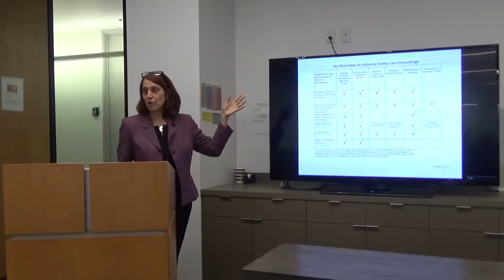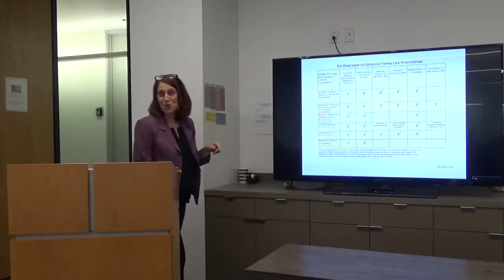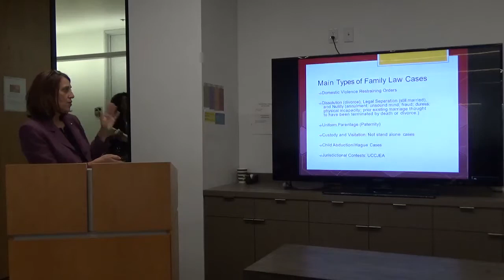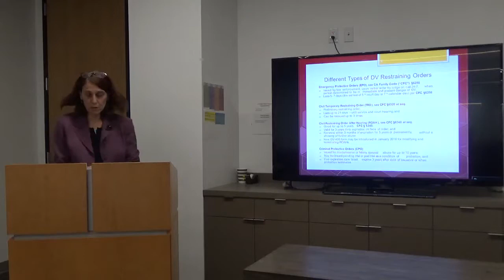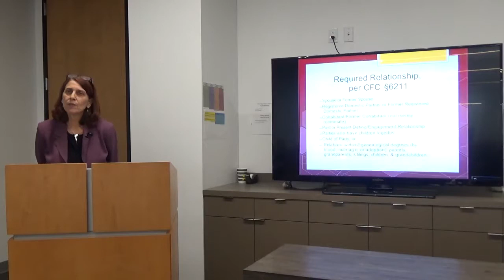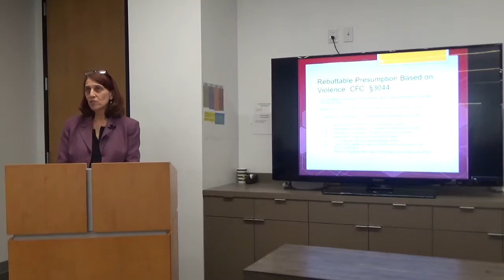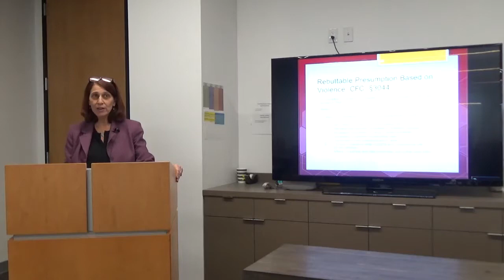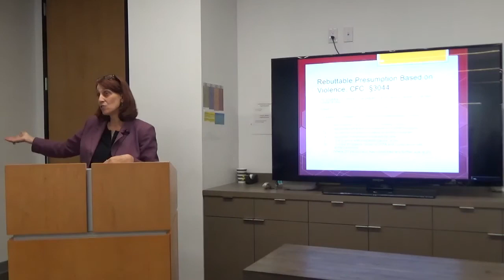"Intro to Family Law and Civil DVRO's" MCLE Juvenile Dependency (Los Angeles Dependency Lawyers)